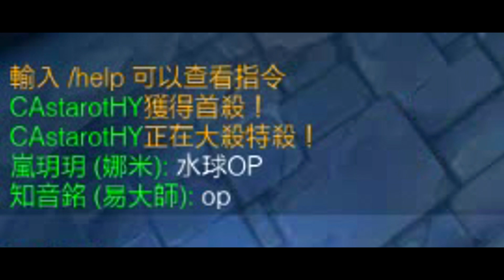【LOL】我悟，空想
您的留言會令我做得更好!